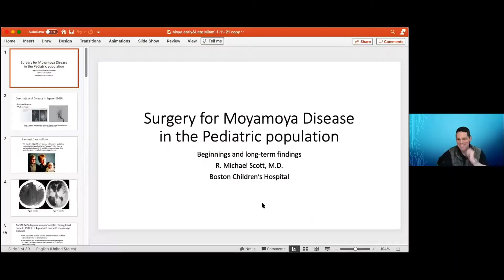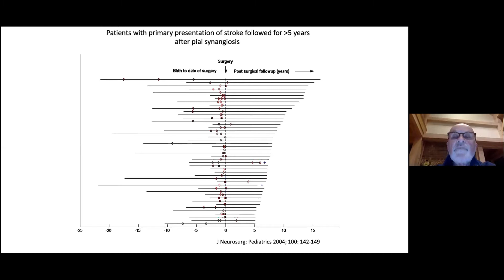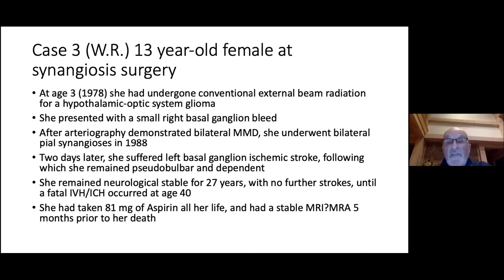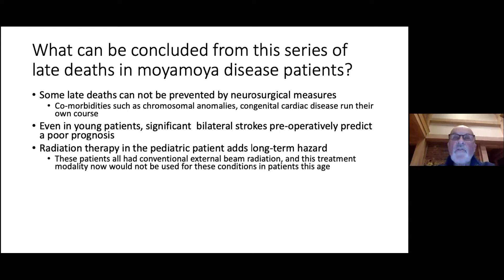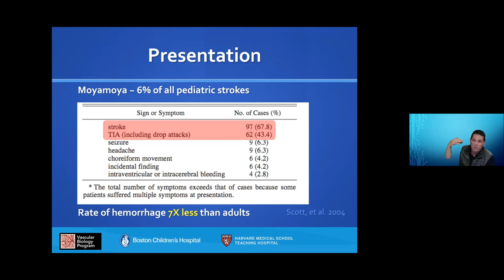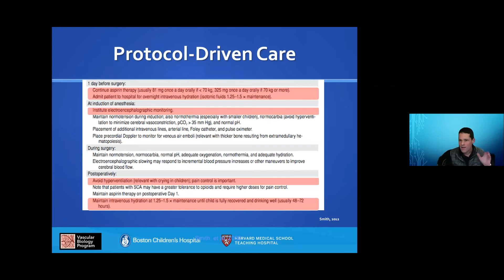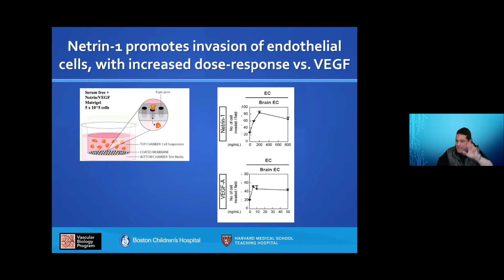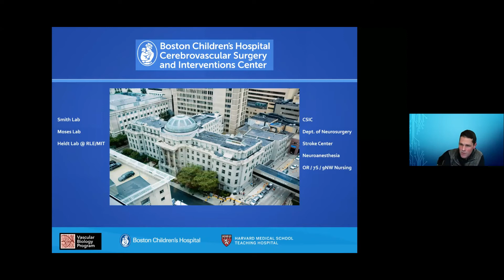01 11 2021 Miami Pediatric Neurosurgery Zoomposium